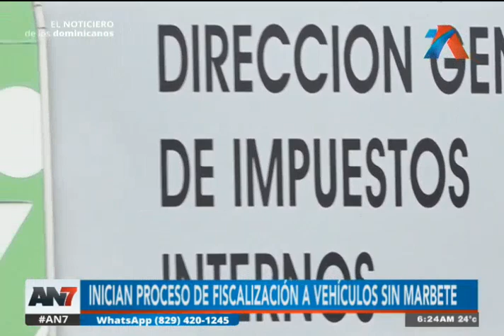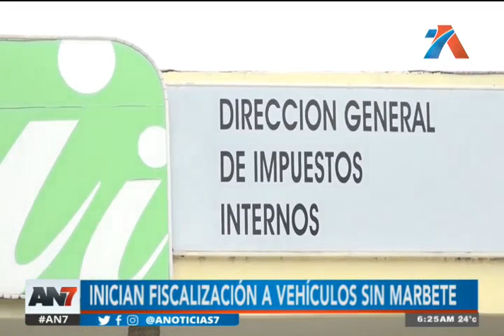Inician proceso de fiscalización a vehículos sin marbete actualizado